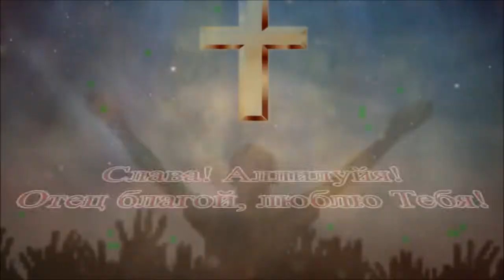Слава! Аллилуйя!, Источник жизни С Петербург